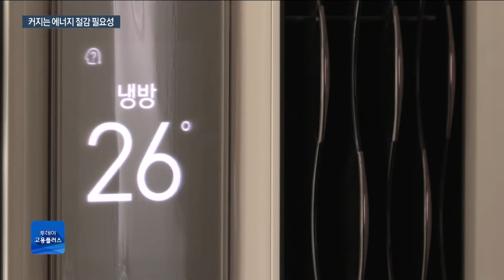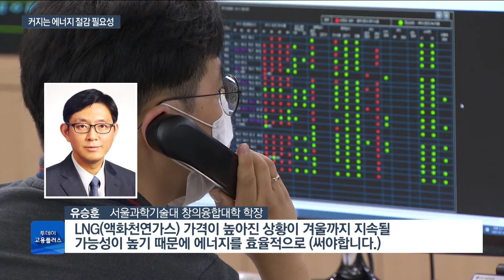공급 예비력은 충분…"효율적 사용 필요“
이번 주가 올여름 전력 수급 최대 고비로 꼽히고 있죠. 산업계 휴가 인력 복귀에 덥고 습도가 높아지면 전기 수요도 늘 수 밖에 없는데요. 정부는 공급 예비력은 충분하다는 입장인데, 전기 절약 필요성은 점점 커지고 있습니다.